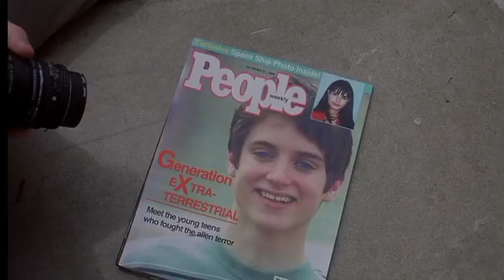thriller film with Elijah Wood and Josh Hartnett The Faculty